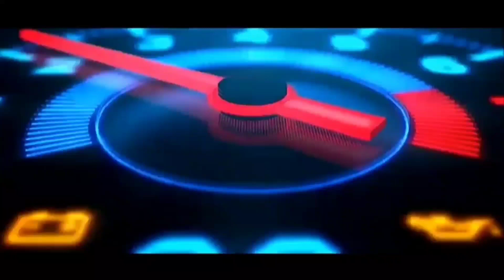BRACKET PLAT NOMOR KENDARAAN DAN LAMPU TEMBAK OFF ROAD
Dalam video kali ini saya melakukan pemasangan Lampu Tembak / Sorot Model Offroad penggantian dari yg sebelumnya karena patah dijalan akibat dudukan tidak kuat, semoga yg ini bisa kuat dudukannya, detail yuk simak video dari awal sampai akhir ya...

Specifications:
Material: aluminum alloy
Color: Black
Weight: 430g
Size: 20 x 3 x 4 inch
Universal Bisa di pasang ke semua mobil

cocok untuk alto style / offroad dan dapat dipakai untuk standar mobil untuk penerangan tambahan dalam kota maupun offroader.

Features:
1. With high-quality aluminum alloy material and advanced production technology, the bracket is resistant to impact, rust and corrosion
2. Lights can be installed in multiple places.
3. No drilling, no modification, easy installation.
4. Applicable to almost all cars, trucks, pickups, SUVs, etc.

Dukung terus Channel ini Biar saya semangat mambuat berita berita terbaru guys..
Semoga bermanfaat.
Kamera Video : Android Realmi 5Pro
Aplikasi Editing : Kine Master Pro
Agar tidak ketinggalan informasi video terbaru dari kami